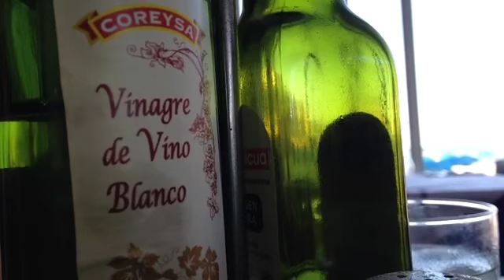Can We Dance - The Vamps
Hi guys! This is a video/vlog/music video of when I went to Cala Llonga, Ibiza!